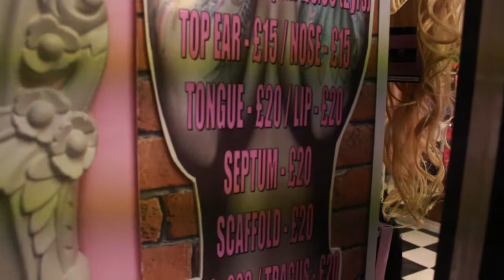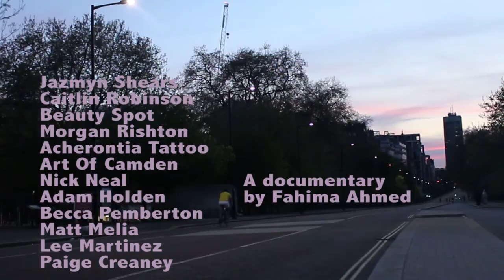Under The Needle. Tattoo & piercing documentary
This is my end of year final major project Under The Needle. Just an insight of what it's like having several body modifications in todays society.  Directed and edited by me. Been a rollercoaster ride making this video but here it is. Also a huge thankyou to everyone who helped me and made this documentary possible!

Arm montage and ending song: Pvris - You and I Instrumental